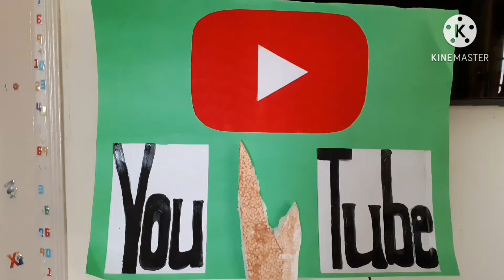Mangalore Vlog -- Bangalore to Mangalore 8 মাহৰ পিছত কাৰ বিয়া খাবলৈ আৰৱ সাগৰ আহিলোঁ -- Arab sea 😁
Hii Friends